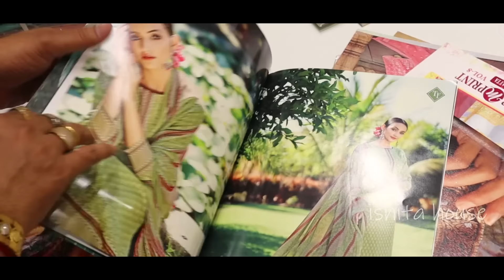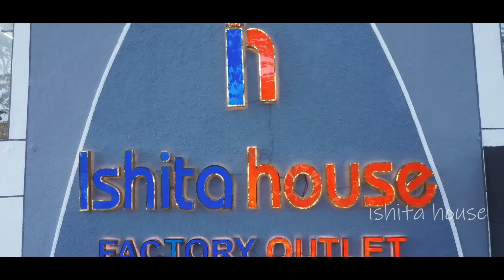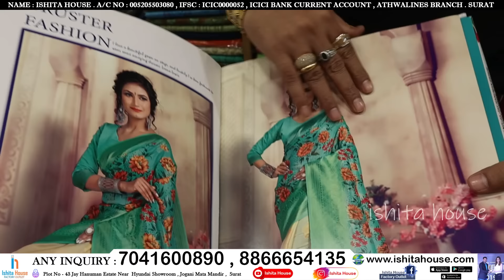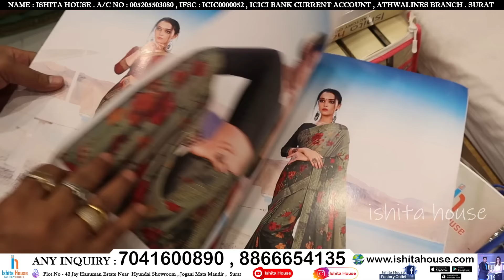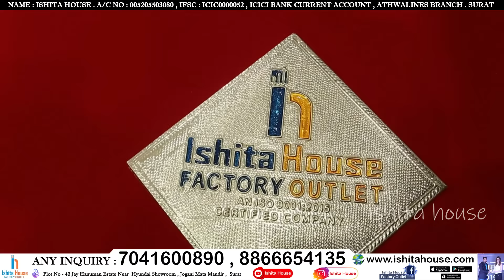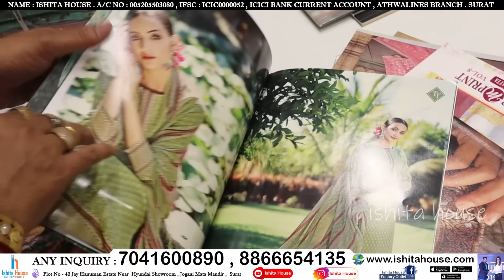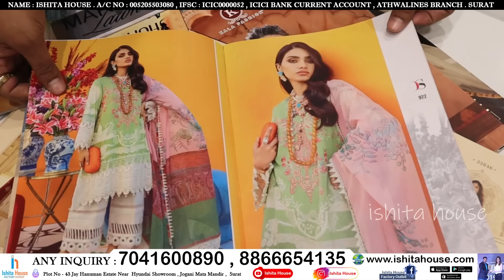साड़ीया घर मंगाए || Factory Outlet | एक ही छत के नीचे सबकुछ मिलेगा saree,suit,लहंगा,kurti,Dress etc.